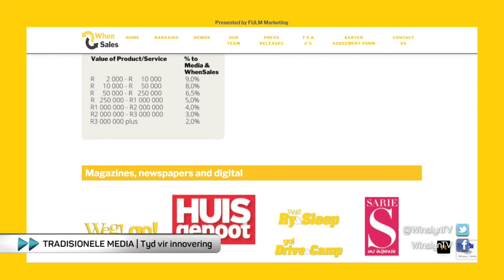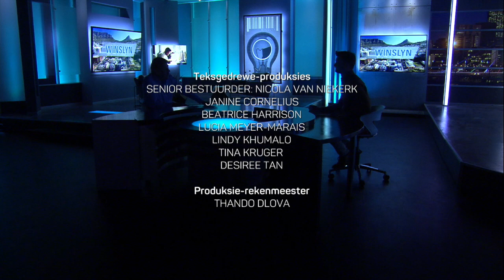Innovering vir tradisionele media, PIETER VAN DEN BERG - WINSLYN | 2 SEPTEMBER 2021 | kykNET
Pieter van den Berg, bekende rugby- en sportkommentator van RSG, het saam met sy span by Whensales, ń nuwe bemarkingskonsep vir tradisionele media ontwikkel. Pieter is in die Winslyn-ateljee, om meer te vertel.

Innovation for traditional media, PIETER VAN DEN BERG - WINSLYN | 2 SEPTEMBER 2021 | kykNET
Pieter van den Berg, well-known rugby and sports commentator at RSG, has developed a new marketing concept for traditional media, with the aim to provide benefits for businesses, consumers and the media. Pieter is in the Winslyn studio, to tell more.